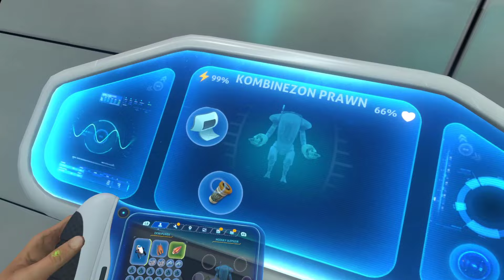GHOST LEVIATHAN ATAKUJE CYKLOPA I Subnautica VR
Po dłuższej przerwie wracam do podwodnego survivalowego świata w VR a dzisiaj spotkanie z Ghost Leviathanem